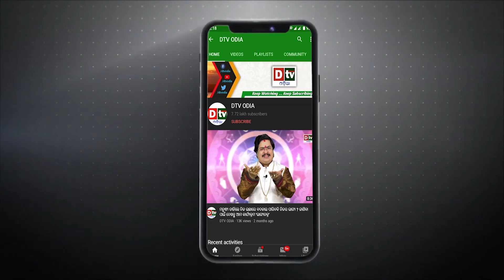ଆଳୁ କେଜି ୨୦୦, ଲଙ୍କାରେ ନିଆଁ ହେଲା ପୁରା ଦେବାଳିଆ | Odia news live updates.